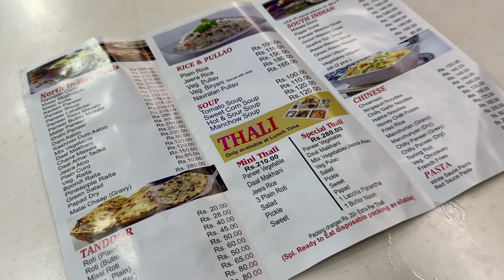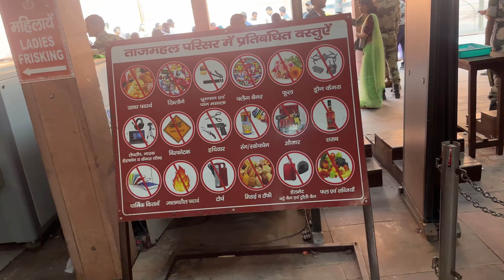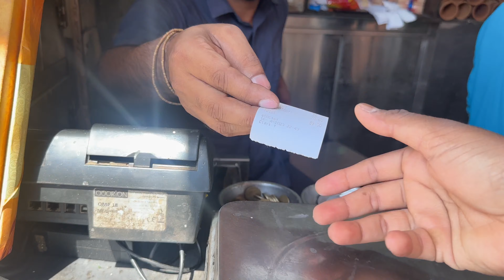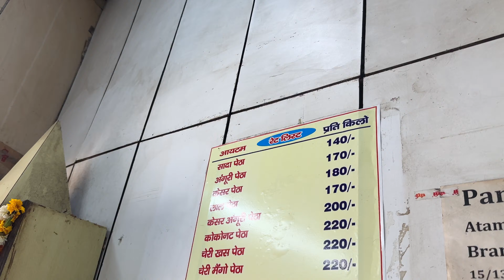Agra Food Tour | Explored Famous & Iconic Eateries of Agra | Ondhu Sanchariya Kathe | Monk Vlogs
Agra- One of the famous tourist spot in India is located  2000kms from Namma Bengaluru is a city in Uttar Pradesh known for Tajmahal - One of the 7 wonders of the world is here , Agra Fort , Fatehpur Sikri and many other sight seeing. Also in Agra you get good and famous eateries. In this video we have covered few famous eateries of Agra.

Its reachable by train from Bengaluru costs about 800rs in Sleeper. Costs 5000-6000₹ Through flight(New Delhi).

Minimum time required to visit Agra is 2 days.

We reached Agra around 11am through IRCTC train and took an auto to a place called Shilpgram where we had booked our stay at Bedweiser. Its a traveller Hostel costs around 300-400₹ per day.
You can book it through online apps such as Goibibo , makemytrip.

Location
Bedweiser Backpackers Hostel Agra
M-i-g-57, near shilpgram, Taj Nagari Phase 1, Tajganj, Agra, Uttar Pradesh 282001

1. GMB Gopika Sweets and Restaurant
We started our day 1 of Agra here.A place established 10 years ago is quite popular among localites for their sweets and food. We order their North India Thali.
It was a satisfying one except the Pulav. And also we tried few of their sweets and loved their Rajbhog and Rasmalai.

Location
GMB Gopika Sweets and Restaurant
Ground Floor, Crystal Tower, Fatehabad Rd, Bagichi, Tajganj, Agra, Uttar Pradesh 282001

2. Taj Mahal
Finaly visited One of the 7 wonders of the world Taj Mahal constructed by Shah Jahan with 22000 labourers with a budget of 3.2cr and was opened in the year 1653.
You can book entry tickets online. To see Taj Mahal from outside its 20rs and to enter inside its 200rs.

Location
Taj Mahal
Dharmapuri, Forest Colony, Tajganj, Agra, Uttar Pradesh 282001

3. The Pizza Hub
A new eatery which is 2-3 year old located at the food street of Agra where they serve pizza with good quality ingredients at affordable prices. And its taste is almost similar to Dominos Pizza.

Location
The Pizza Hub
Panchvati chauraha, opp. Sankar Green, Taj Nagari, Tajganj, Agra, Uttar Pradesh 282001

4. Deviram Sweets & Restaurant
Every city has some staple food associated with their nativity. One such staple food of Agra is Bedmi Puri , Jalebi and Lassi. Its served in the morning as early as 8am here. People come in from all areas to eat this very regularly and it will be crowded most of the time.

Location
Deviram Sweets & Restaurant
Unnamed Road, Katlupur, Rakabganj, Agra, Uttar Pradesh 282001
Deviram Sweets & Restaurant

5. Panchhi Petha
Petta is a traditional sweet of Agra prepared with Ashgourd is very much famous and is sold in nook and corners of Agra.
However, we visited Panchhi Petha which is established in the year 1926 and is quite famous for their Petta.

Location
Panchhi Petha
855A, Fatehpur Sikri Rd, Naulakha, Sadar Bazar, Agra Cantt, Idgah Colony, Agra, Uttar Pradesh 282001

We ended our 2days of Agra tour here and the next episode will be continued.

1. City Life by Artificial.Music